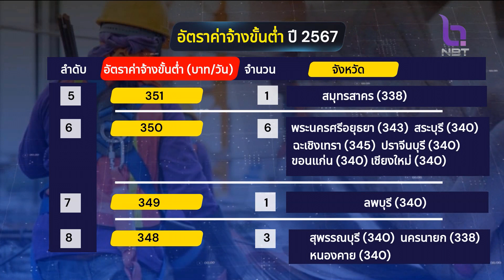รมว.แรงงาน นำมติค่าแรงใหม่ กลับไปทบทวนหลักเกณฑ์ ข่าวเช้า วันที่ 13 ธันวาคม 2566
เรื่องที่นายกรัฐมนตรีให้สัมภาษณ์ว่าไม่เห็นด้วยกับมติของคณะกรรมการไตรภาคี ที่อนุมัติปรับค่าแรงขึ้น 77 จังหวัด เพียงแค่ 2-16 บาท เพราะไม่สอดคล้องกับค่าครองชีพที่สูงขึ้นทุกวันนั้น ในที่ประชุมคณะรัฐมนตรี เมื่อวานนี้ รัฐมนตรีว่าการกระทรวงแรงงาน ได้ขอถอนมติดังกล่าวที่เตรียมนำเสนอ ออกจากวาระการประชุม เพื่อนำกลับไปทบทวนหลักเกณฑ์การคำนวณ